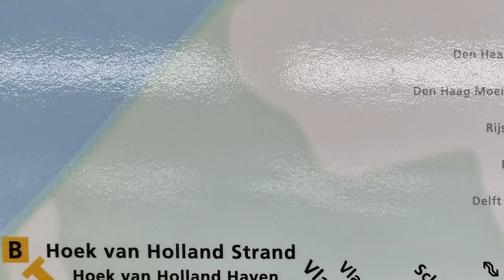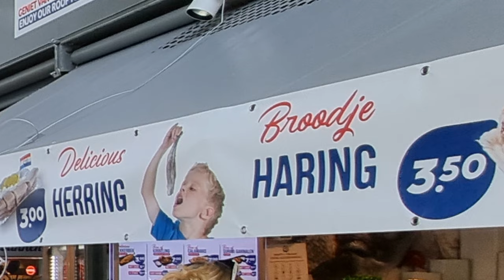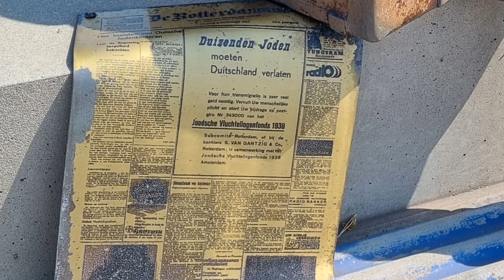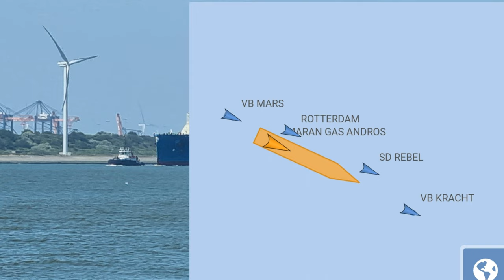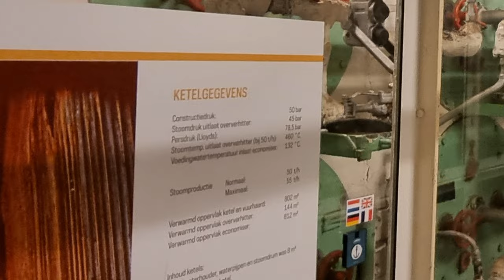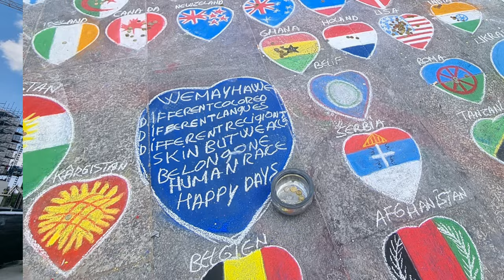Mein Holland heute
Die Plätze in Holland, die ich schon als Kind kannte.
Rotterdam
Witte de Witt Straat
ubik
worm
SS Rotterdam
Hoek van Holland
Scheveningen
Kurhaus
Volvo Ocean Race